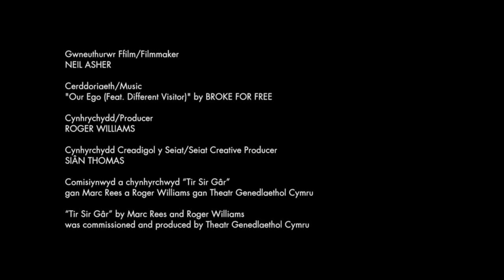Tir Sir Gâr | SEIAT | Carreg a Chân -- Stone and Song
Trefnwyd cyfres o sgyrsiau rhad ac am ddim gan Theatr Genedlaethol Cymru er mwyn ymchwilio i themâu'r prosiect theatrig Tir Sir Gâr.

Yn "Awen Martha Llwyd" mae'r hanesydd lleol Arwyn Thomas yn ymateb i'r thema "Carreg a Chân" drwy drafod hanes yr emynyddes o Lanpumsaint, Martha Llwyd.

Recordwyd 20 Ebrill 2013 yn Neuadd Ddinesig San Pedr, Caerfyrddin.

Theatr Genedlaethol Cymru organised a series of free talks in order to investigate the themes of the theatrical project Tir Sir Gâr.

In "The muse of Martha Llwyd", local historian Arwyn Thomas responds to the theme "Stone and Song" by discussing the legacy of Llanpumsaint hymn writer Martha Llwyd.

Recorded 20 April 2013 at St. Peter's Civic Hall, Carmarthen.